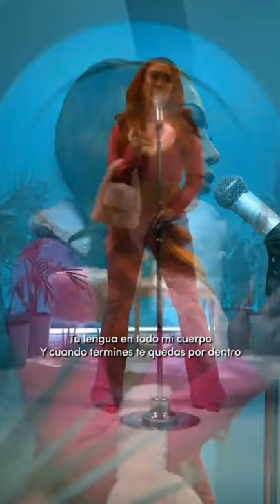Kali uchis performing sad girlz Luv Money remix at tiktok's new year's event